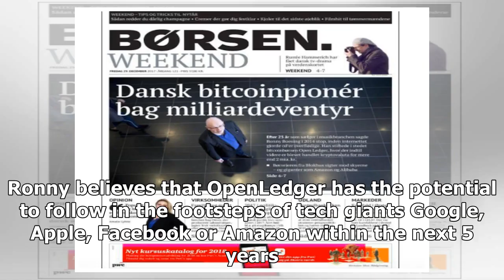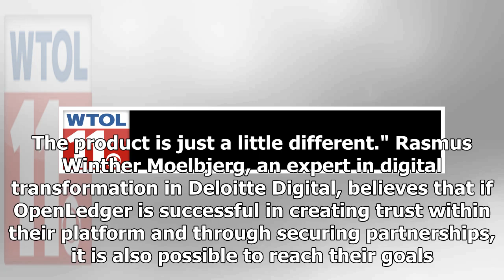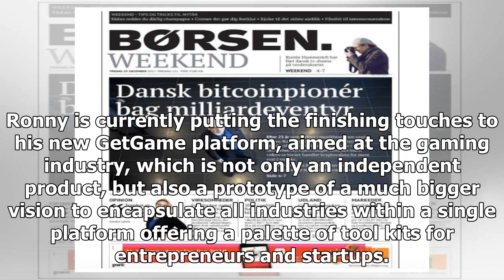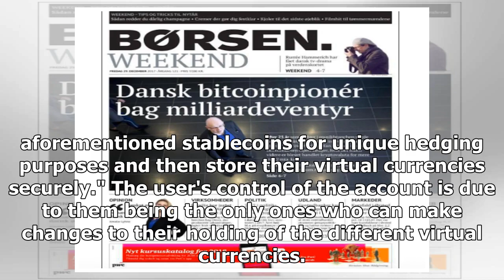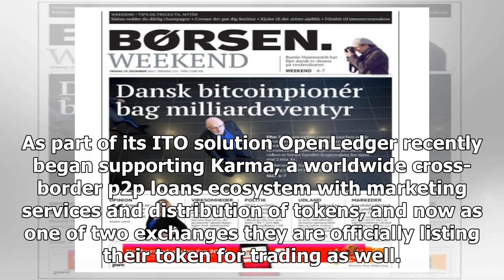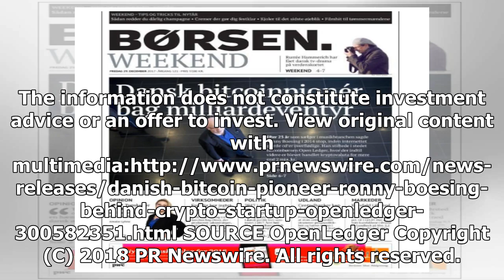Danish Bitcoin Pioneer Ronny Boesing Behind Crypto Startup OpenLedger - by Finance News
COPENHAGEN, Denmark, Jan. 13, 2018 /PRNewswire/ -- Danish blockchain pioneer Ronny Boesing went from selling CDs to having his own cryptocurrency exchange in 2014. Now cryptocurrencies at an estimated...